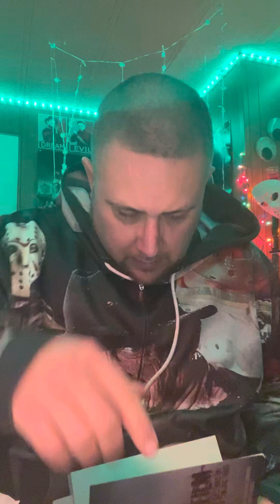Top 20 Countdown 2022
Top 20 Horror Movies of 2022!